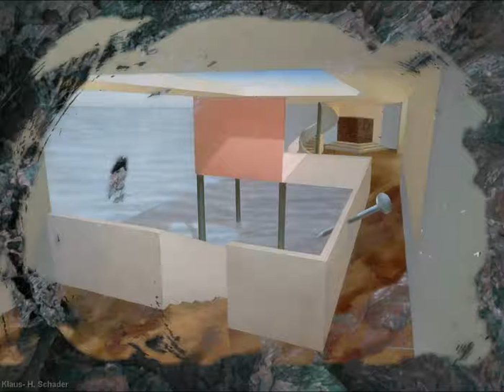Leerer (T)Raum - Elektronik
HD Slideshow für Kunstdrucke von Klaus- H. Schader